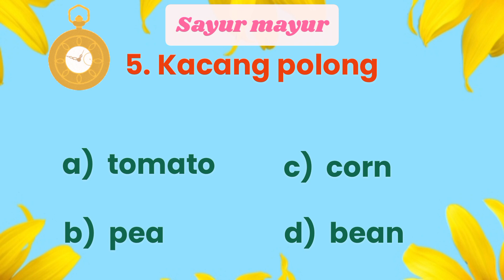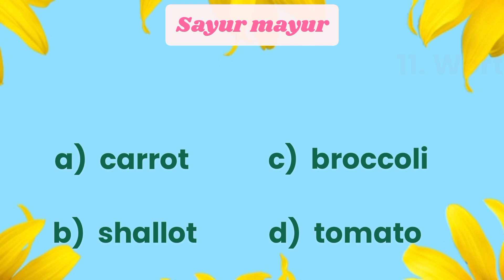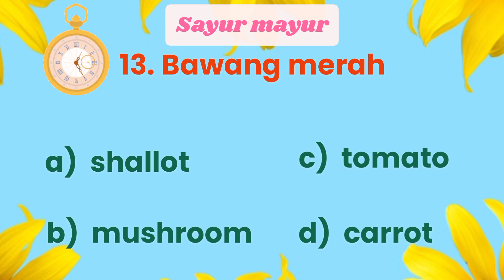Tes kosakata bahasa inggris level 6 bagian 1 (Sayur mayur)